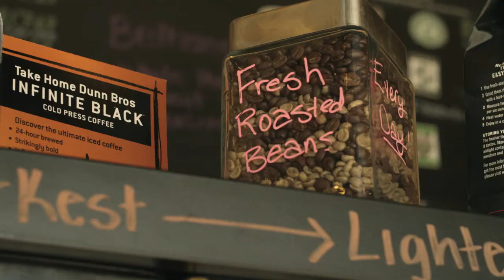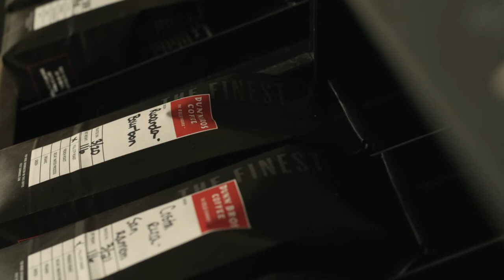How we select specialty coffees - The Bold Standard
Great coffee begins with great beans. It's our job at Dunn Bros Coffee to taste MANY coffees to find the best ones to offer you. Learn how Dunn Brothers finds the coffees you love.

Our single-origin beans reflect the uniqueness of their growing environment, the care of the farmers that produce them and the meticulous criteria we use to select only those coffees that "cup" to our discerning flavor standards. Every year we sample countless "premium" coffees, but only about 1 in 10 will ever make it into our stores.

for more information about our specialty coffees.